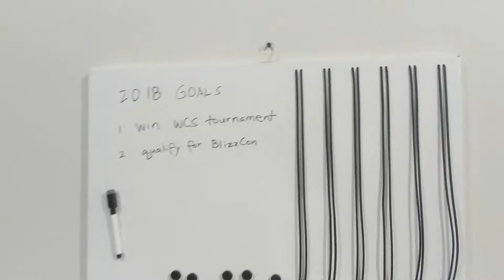Teamhouse extra bed setup